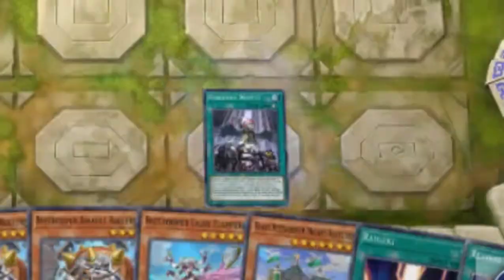WHEN YOU ACTIVATE "MAXX C" WHEN "SIX SAMURAI" MONSTER PLAYS WITH HIS BUSHIDO COUNTER.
THIS IS WHAT HAPPENS WHEN YOU ACTIVATE "MAXX C" WHEN "SIX SAMURAI" MONSTER PLAYS WITH HIS BUSHIDO COUNTER.
Art By
Backsound
Yu-Gi-Oh! 5D's anemie attack
Yu-Gi-Oh! 5D's bond of tree
Yu-Gi-Oh! GX judai theme